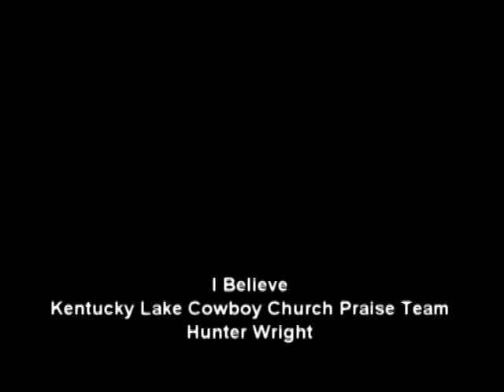I Believe- Performed by the Kentucky Lake Cowboy Church Worship Team - 9-28-14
Featuring Hunter Wright.